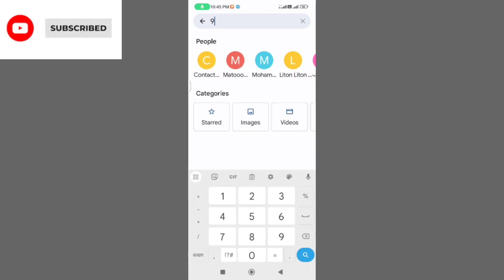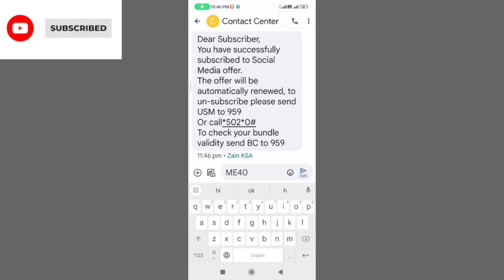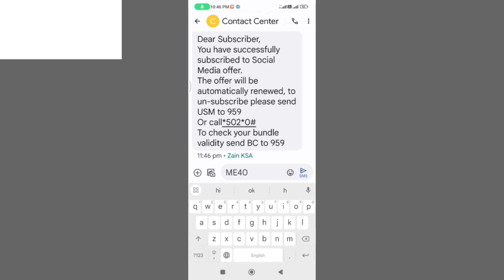Zain Sim social media package ME40/Zain Sim social media unlimited internet package vpn Saudi Arab🤫